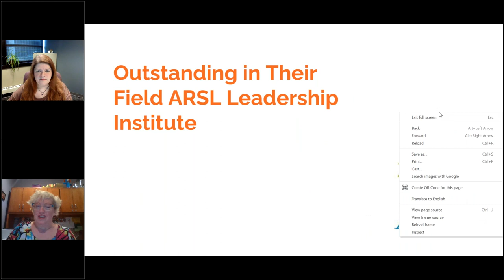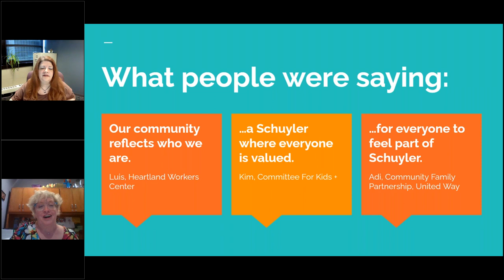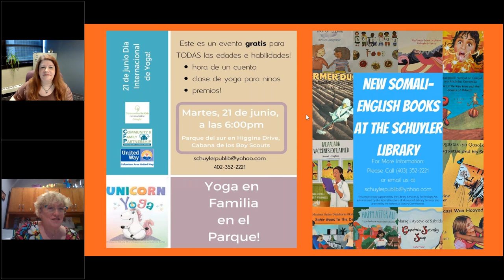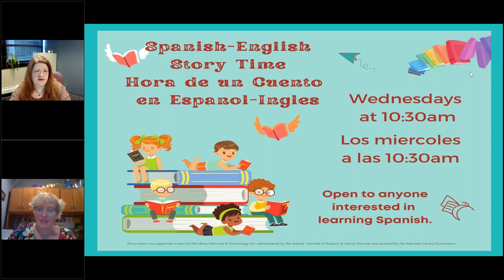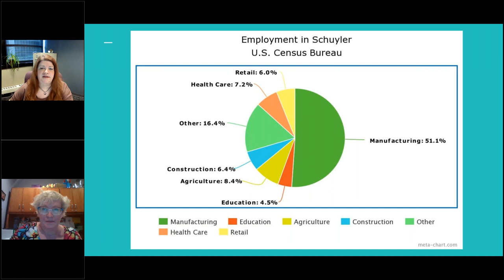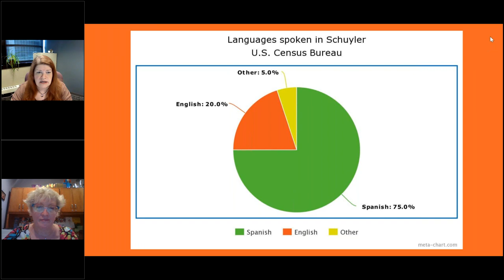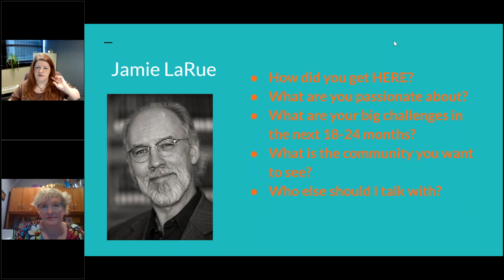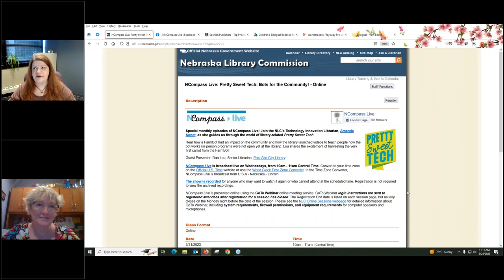NCompass Live: La Biblioteca Es Para Ti: Building Community Relationships in a Different Language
How can you build community partnerships in a different language? Hear one library's experience with outreach to their Spanish-speaking population. Learn how to build a relationship with an underserved population so your library can add value to ALL of your community.

Presenter: Jenny White, Library Director, Schuyler (NE) Public Library.